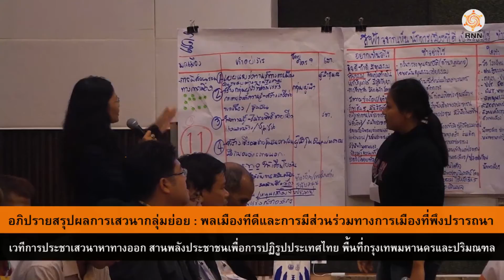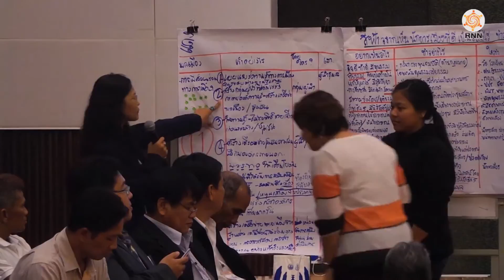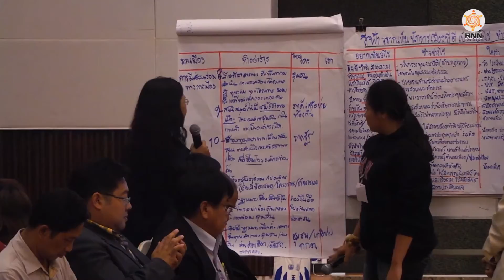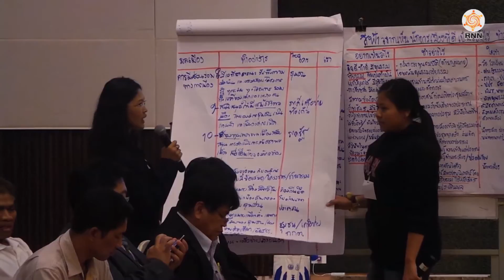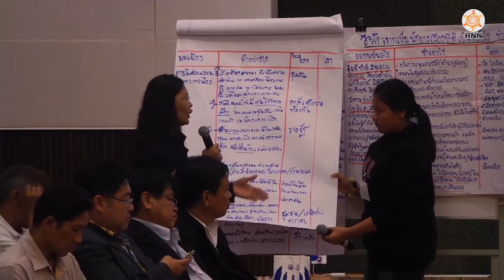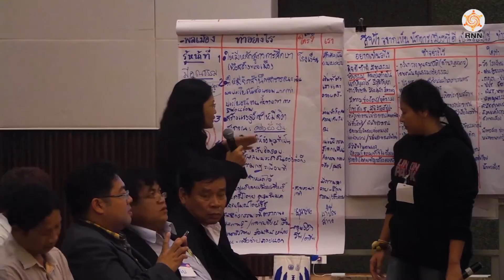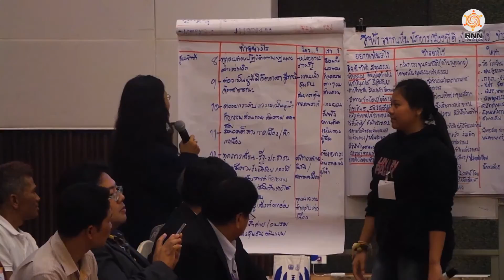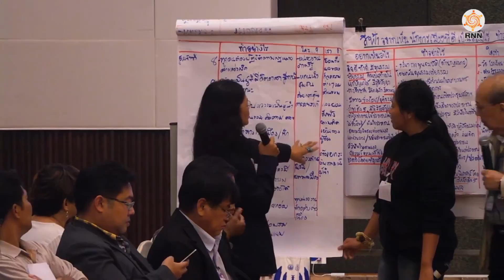อภิปรายผลการเสวนากลุ่มย่อย พลเมืองที่ดีและการมีส่วนร่วมทางการเมืองที่พีงปรารถนา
เวทีการประชาเสวนาทางออกประเทศไทย สานพลังประชาชนเพื่อปฏิรูปประเทศไทย พื้นที่กรุงเทพมหานครและปริมณฑล 6 จังหวัด ได้แก่ กรุงเทพมหานคร ปทุมธานี นนทบุรี สมุทรสาคร สมุทรปราการ  ณ โรงแรมเซ็นทรา แจ้งวัฒนะ กรุงเทพมหานคร วันที่ 27-28 มีนาคม 2558